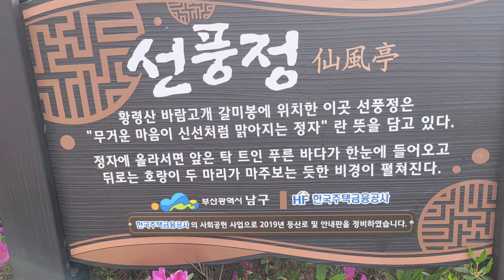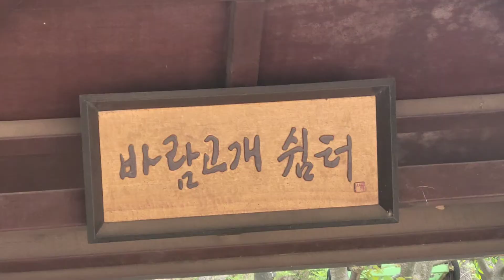Gwang-An Station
Let's hike Geumryeonsan and Hwangnyeongsan from the Kwangali Station on green line # 2.

We can do it on the Humetro.